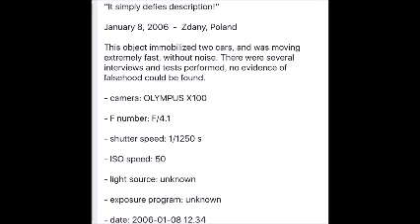Orb Floating Over Field In Poland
This orb was photographed over a field in Poland. Many people have reported seeing them around the world. What are they? Could they also be the cause of the SpaceX explosion in 2017? Or the damage on passenger jet nosecones?